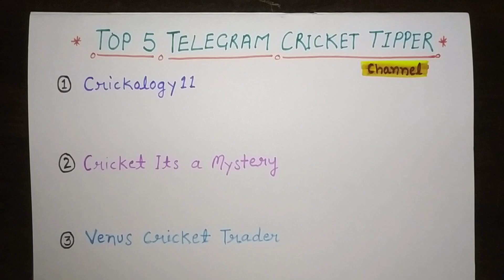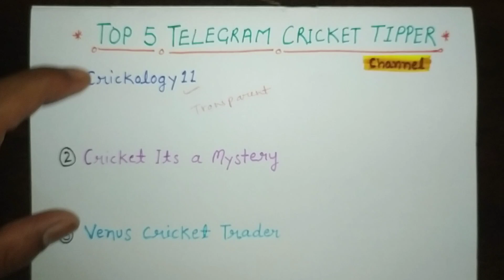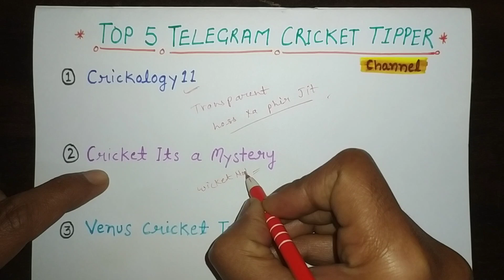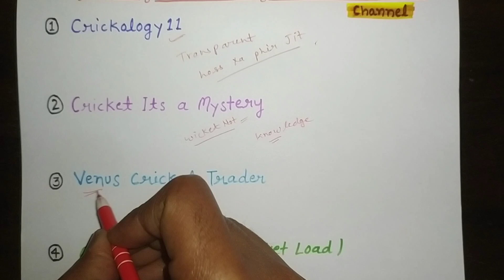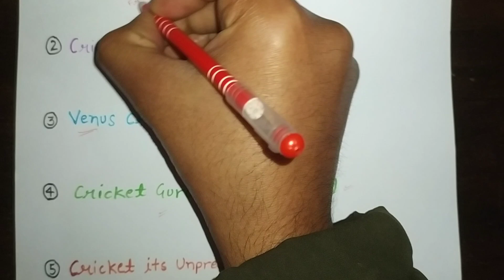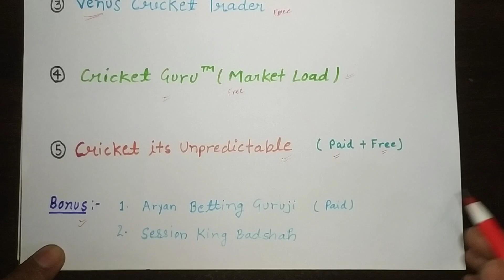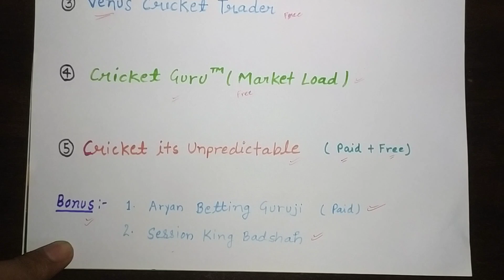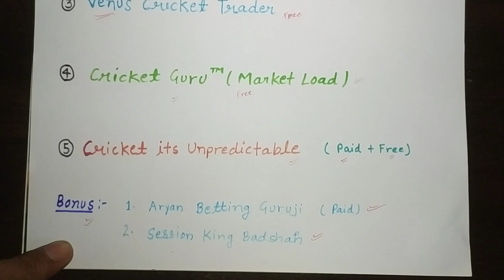TOP 5 TELEGRAM CRICKET TIPPER | BEST CRICKET TIPPER ON TELEGRAM | टॉप 5 इंडियन TELEGRAM TIPPER 😱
Top 5 telegram cricket tipper, How to find best cricket tipper on telegram, Telegram cricket tipper tips & tricks,

1. Our tips are completely based on calculation
2. We do not promote illegal gambling

match report telegram
match report ipl
match report app
match report today
Cricket trading
Cricket match prediction
Cricket match
best sports for earning

1. All credit for copyright material used in video goes to respected owner.

2. The Prediction shown in the videos are my thoughts and thinking based on my experience and you are not force to adapt the same and you are free to predict your own.

3. This game involves an element of financial risk and maybe addictive. Please play responsible and at your own risk. тнιѕ conтenт ιѕ noт ιnтended ғor cнιldren υnder 18 yearѕ oғ age Copyright